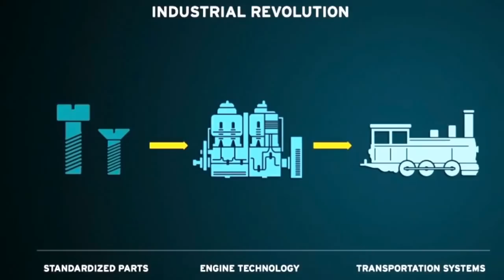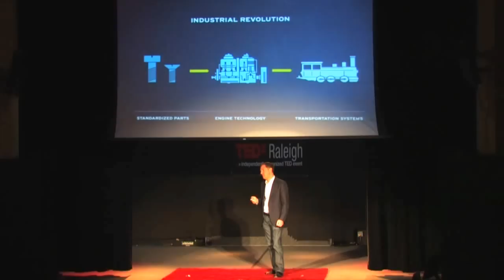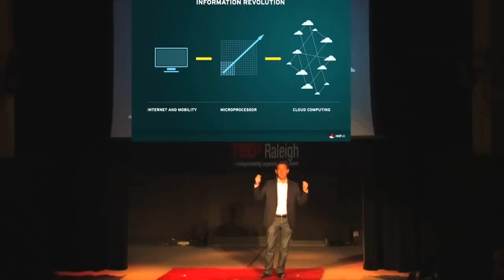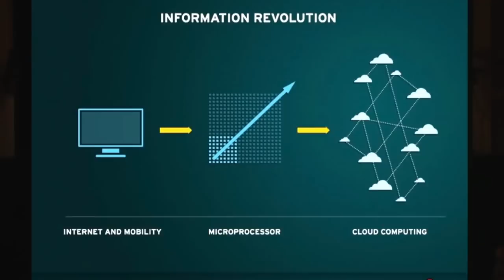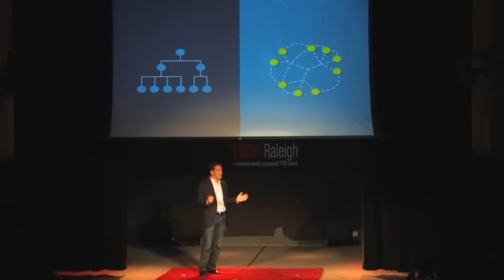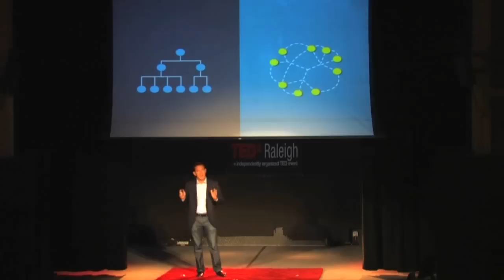Economics of the Information Revolution: Jim Whitehurst at TEDxRaleigh 2012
Jim Whitehurst, CEO of Red Hat, Inc underscores how we leverage data to advance efforts against the challenges we face in the future.